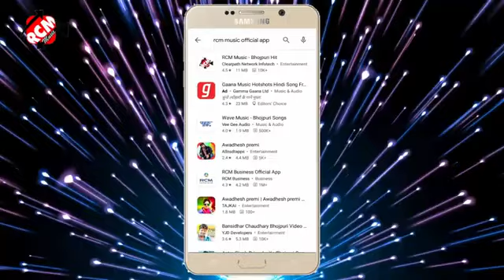Avdhesh Premi ke Bhojpuri gana video2021